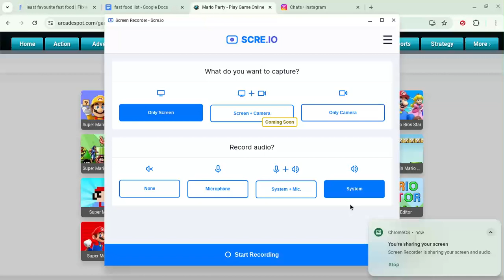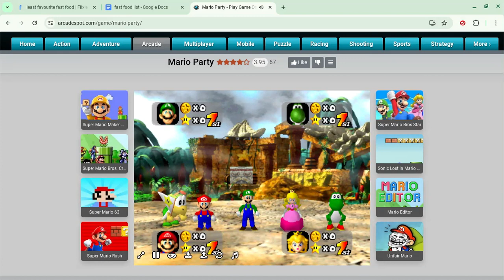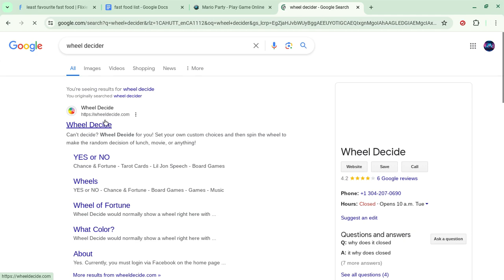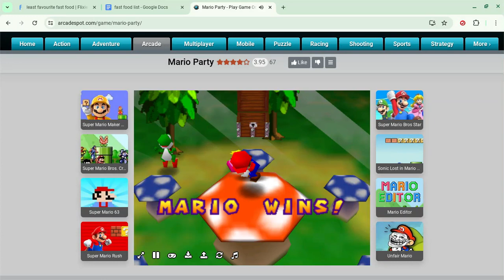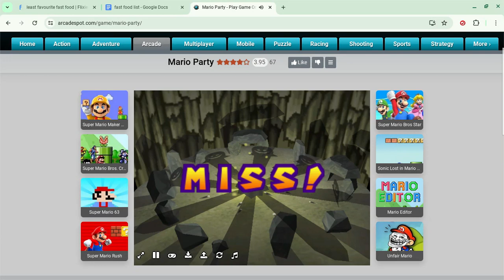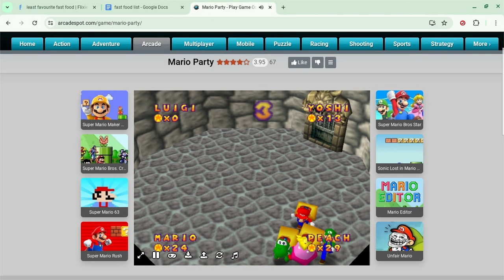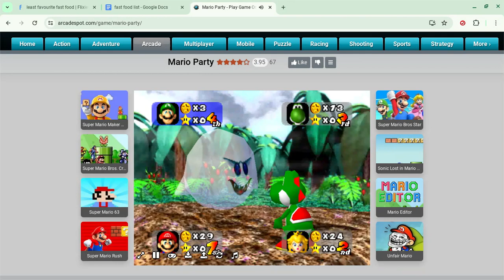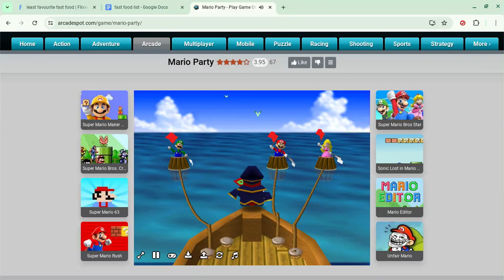mario party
back to mp